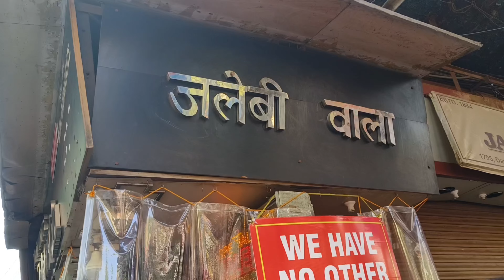Chandni Chowk Market Delhi || Visit Arun shop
Arun shop in chandni chowk
arun vastra bhandar
delhi chandni chowk market
chandni chowk patri market
chandni chowk market delhi shopping
chandni chowk road